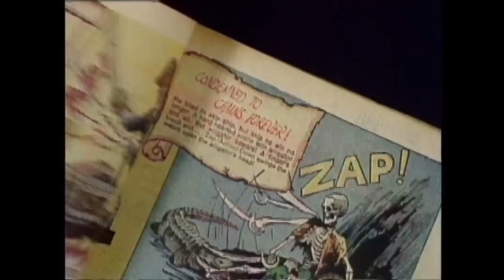LOOKING FOR JOHNNY The Legend of Johnny Thunders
Directed by Danny Garcia (The Rise and Fall of The Clash), Looking For Johnny is the definitive documentary on New York legendary guitar player Johnny Thunders.
In 90 minutes, this film covers Johnny Thunders career from his beginning in the early 70's to his demise in New Orleans, where he died under mysterious circumstances in 1991.
Categoría: